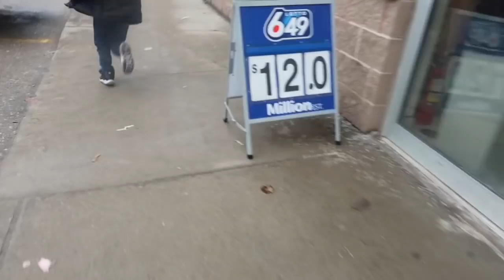Went Back Home to Canada for the Holidays - John Torres "Your Eyes"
My little brother Kai & I surprised our family back home for the holidays. Thought this song went pretty cool with the clips:) Check it out. "Your Eyes" by John Torres